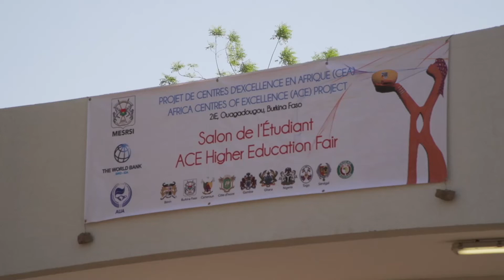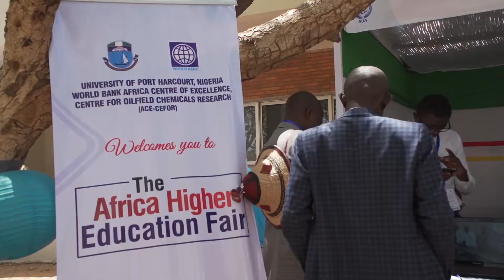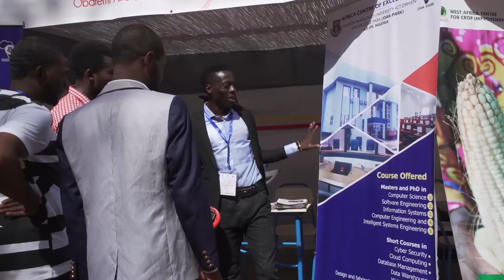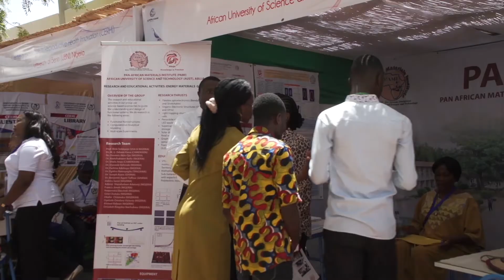Africa Higher Education Fair Connects Schools and Students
: The first edition of the African Higher Education Fair, held on the campus of the International Institute of Water and Environment Engineering 2IE in Ouagadougou Burkina Faso, brought together 22 African Centers of Excellence from nine West African countries. These centers came to present their training and research programs to students and professionals planning further university studies. Each of the 22 centers of excellence is regionally unique. They seek to produce a critical mass of high-level specialists at the Masters and PhD levels as well as providing short term professional training to professionals seeking to improve their skills. The programs are focused on producing the skills needed to address regional development challenges in areas such as water, agriculture, health, technology, engineering and mathematics. The African Centers of Excellence initiative is a flagship program supported by the World Bank that is providing an innovative regional response to make higher education more relevant to Africa’s development.